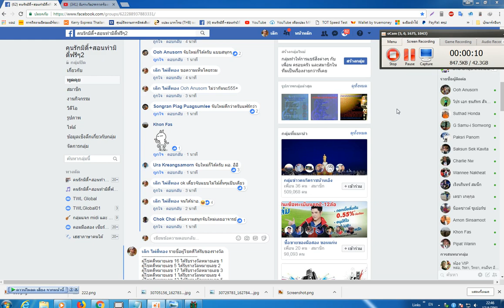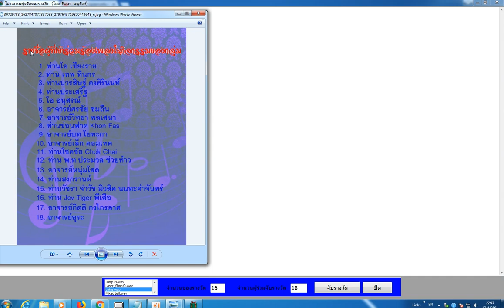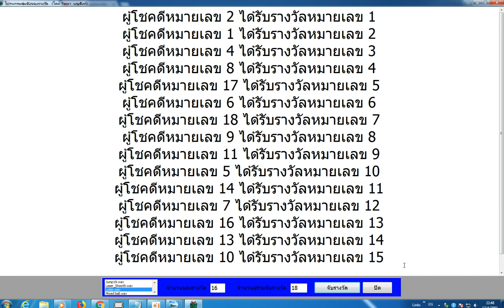จับรางวัลประกวดร้องเพลงใหม่ครั้งนี้เอาจริง 555+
จับรางวัลการประกวดร้องเพลงในกลุ่มคนรักมิดี้+สอนทำมิดี้ฟรีๆ2
17/4/2561
ขอขอบพระคุณผู้ร่วมกิจกรรมในกลุ่มทุกๆท่านมา ณ.ที่นี้ ด้วยครับ